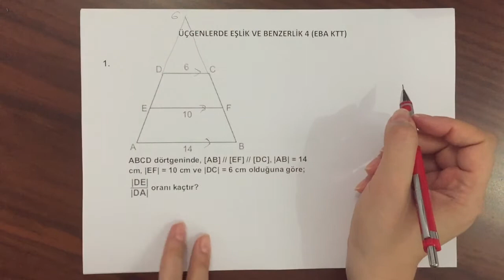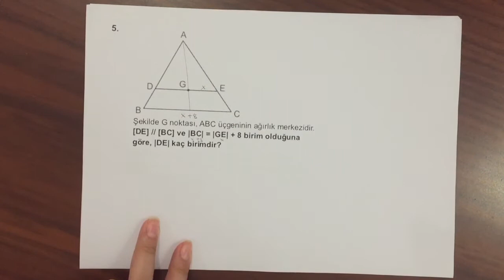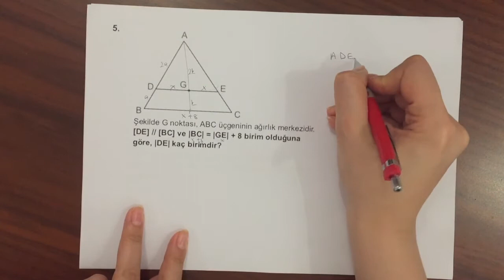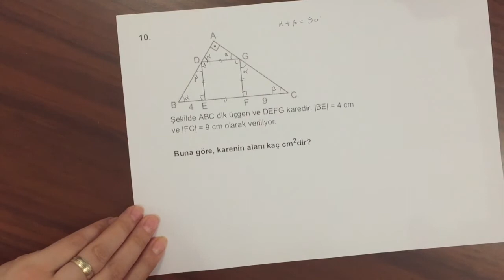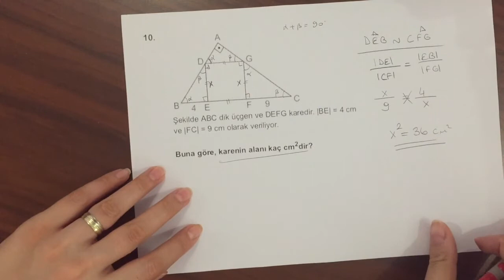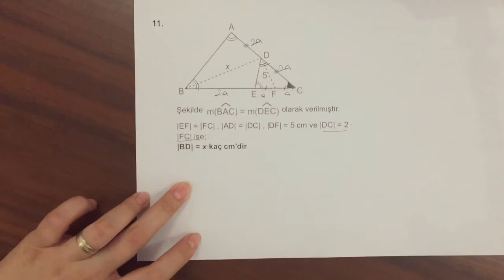9. Sınıf Matematik - Zeynep Burçin Yıldız - Üçgenlerde Eşlik Benzerlik 4